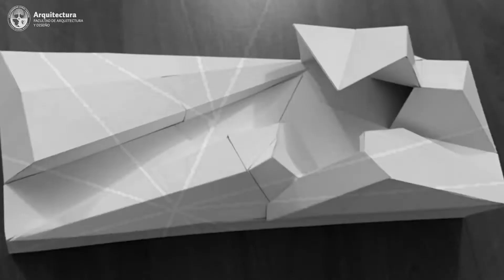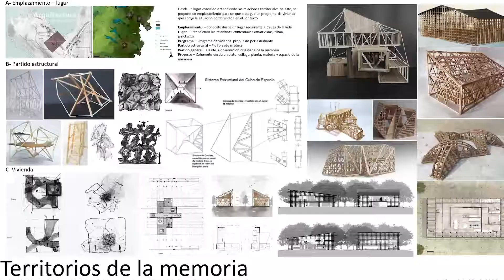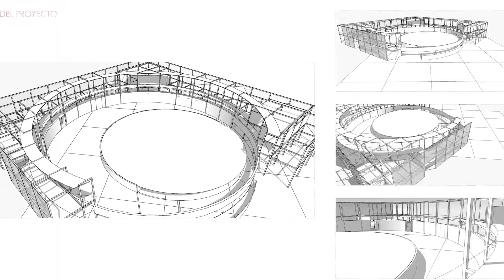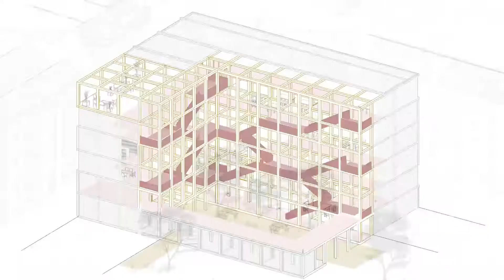Premiación mejores proyectos de taller 2020 - Arquitectura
La Facultad de Arquitectura y Diseño realizará una ceremonia virtual en la que se destacarán a los mejores proyectos de Taller del segundo semestre 2020.